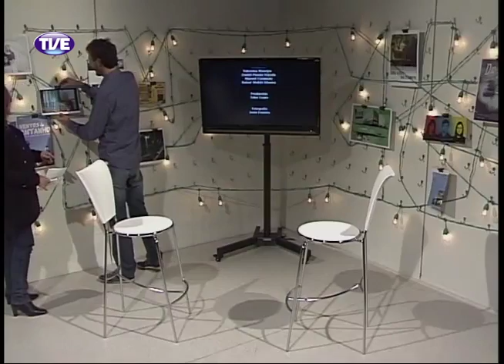Curta TVE Hola Soledad 17/04/13 Bloco 2 Parte 2